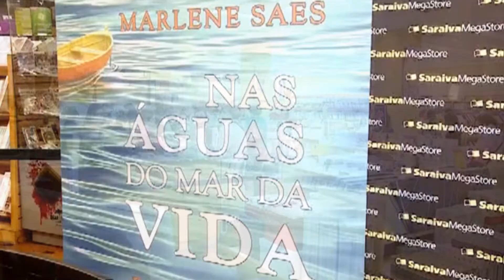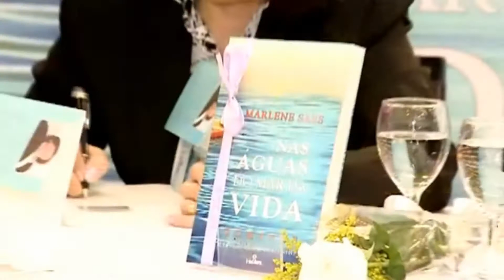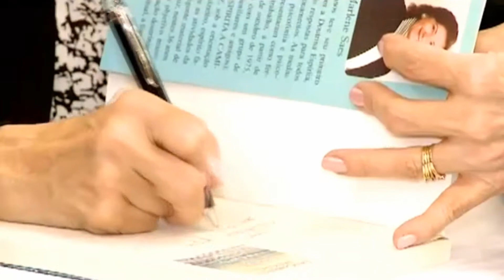Lançamento do Livro Nas Águas do Mar da Vida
Lançamento do Livro Nas Águas do Mar da Vida de Marlene Saes pelo espírito Luizinho